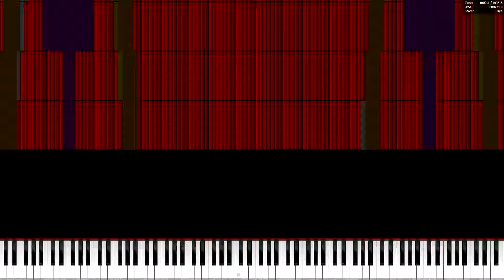[Black MIDI] Computer Funeral March 76.75 Million | NO LAG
Made by: pakiucs 151

His new overpowered MIDI
MIDI: At the description
Technical Information:

MIDI Filename:  Computer Funeral march.mid
MIDI Size: 585 MB
MIDI Note Count: 76,757,945 notes
Soundfont: Roland JV2080
Synth:  None (Rendered from Keppy's MIDI Converter)
MIDI Player: PFA 1.1.0 x64